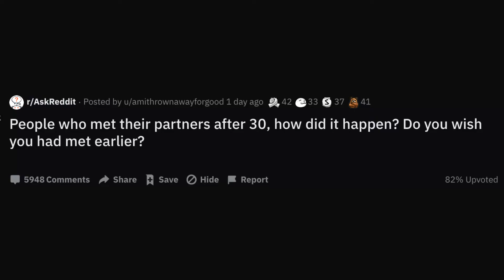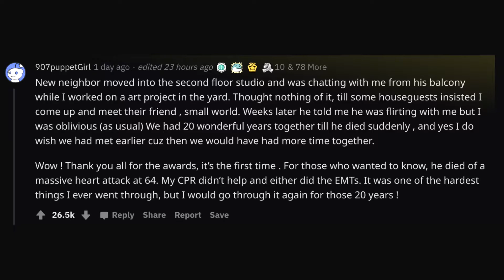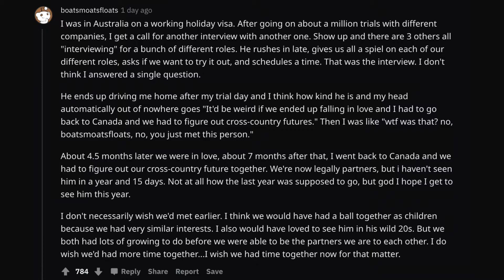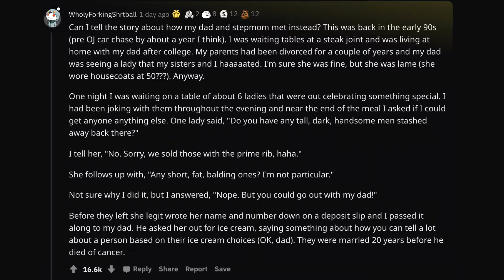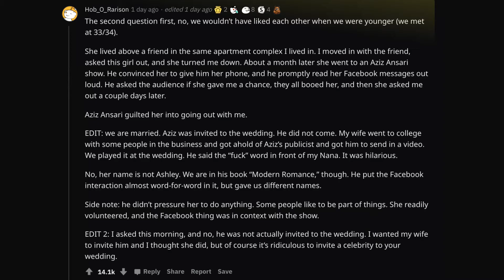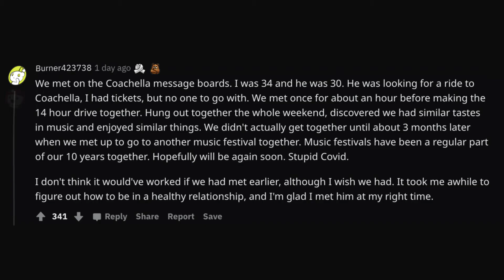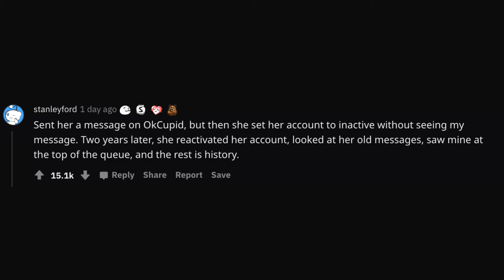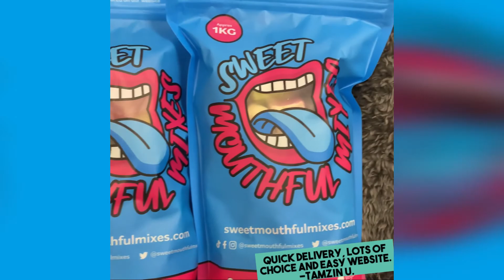People who met their partners after 30, how did it happen? Do you wish you had met earlier?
R/AskReddit: People who met their partners after 30, how did it happen? Do you wish you had met earlier?

Code: Reddit